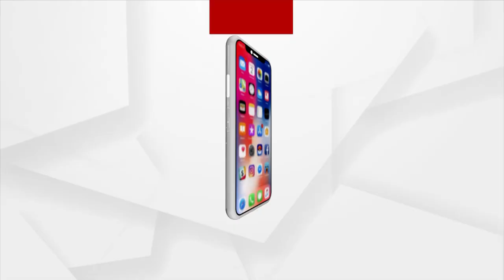ସୁନାବେଶର ସିଧାପ୍ରସାରଣ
ଜୁଲାଇ ୨୧ ତାରିଖ ଅପରାହ୍ନରୁ ସୁନାବେଶର ସିଧାପ୍ରସାରଣ